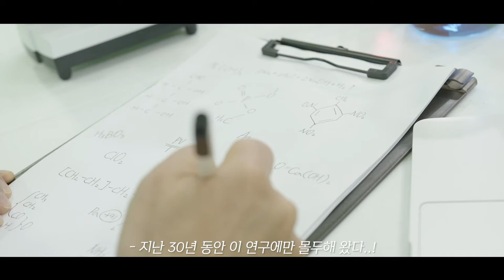[상상과 드립사이] 30년 동안의 연구 결과가 드디어!!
30년 동안 이 연구에만 몰두해 왔다.

드디어 결과가..
나왔는ㄷ...
안돼!!! 이.. 이걸 어째?!